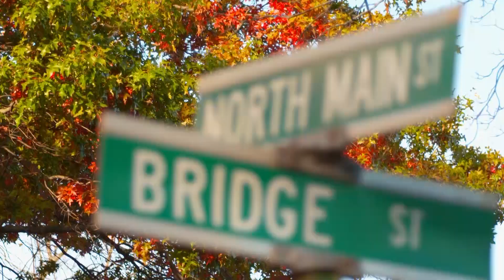Weekends with Yankee - Episode 112: Fall Color